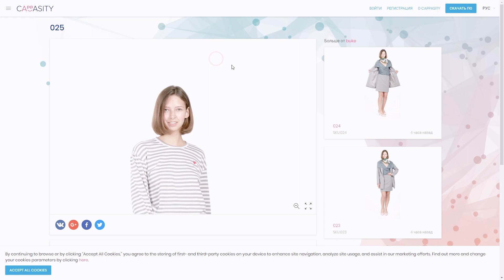Cappasity for Fashion - 3D Imaging for e-commerce. BTS